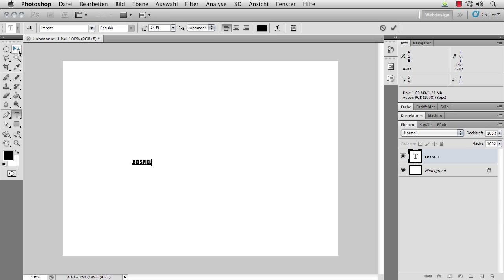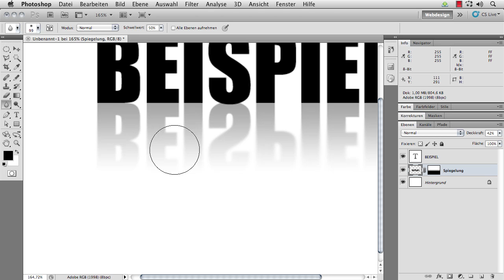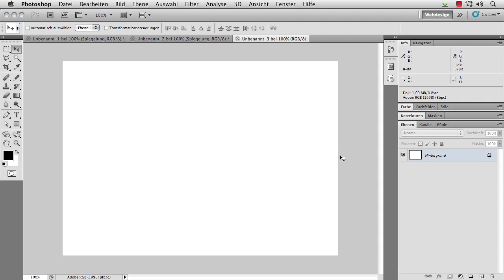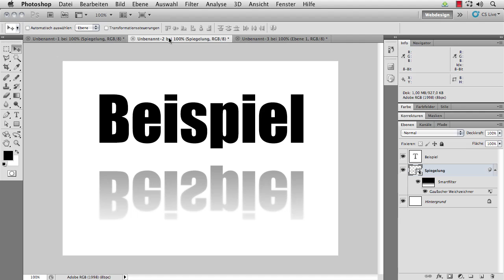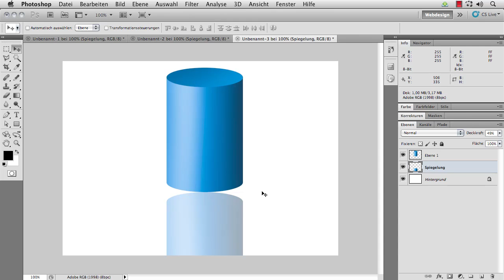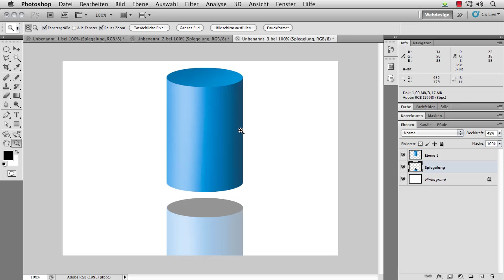Spiegeleffekte für moderne Webgrafiken - Die Photoshop-Profis - Folge 93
Spiegeleffekte sind in modernen Weblayouts immer gern gesehen. Sie sorgen für einen edlen Glanz und zeichnen hochwertige Webseiten aus, ganz in Anlehnung an eine erfolgreiche Apfelmarke. Jonas Hellwig zeigt Ihnen in dieser neuen Folge der »Photoshop-Profis«, wie Sie mit wenigen Handgriffen überzeugende Spiegeleffekte erzeugen. Doch Vorsicht: Nicht jeder Text oder jedes Objekt eignet sich gleichermaßen gut für einen Spiegleffekt!
Dieses Video ist ein Auszug aus dem Training »Webdesign mit Photoshop« von Galileo Press.